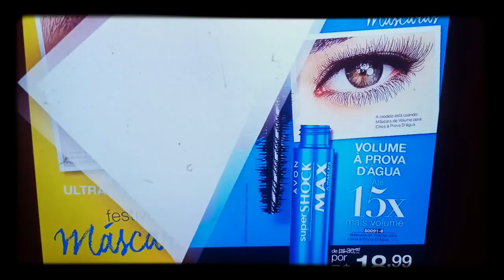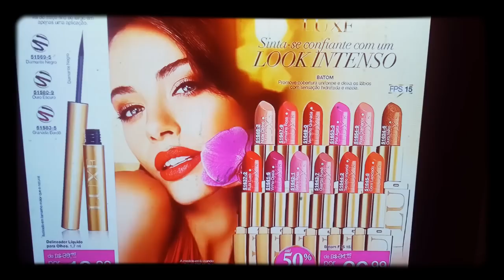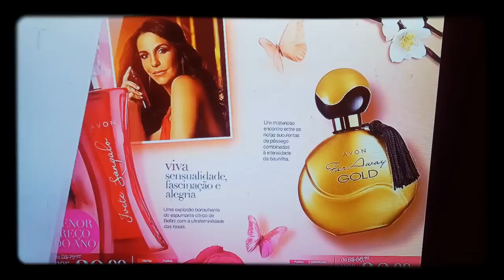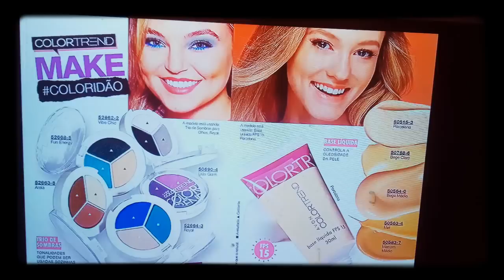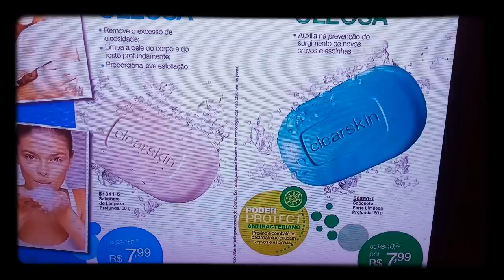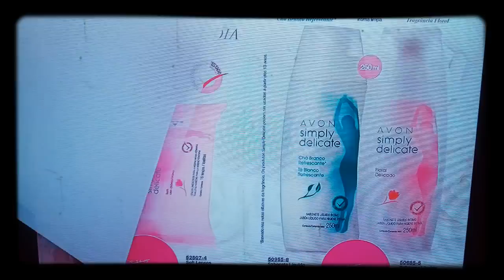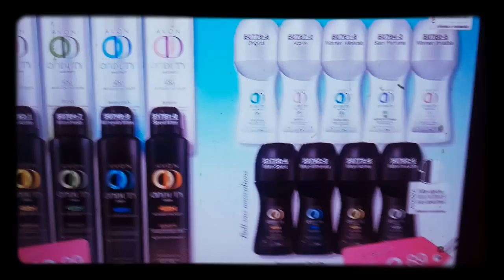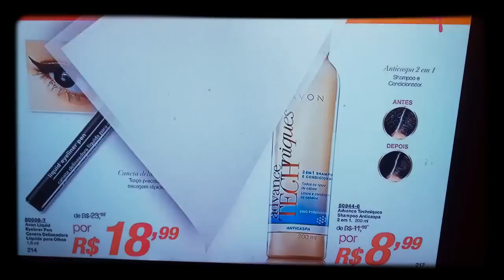revista Avon campanha 17\2016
se organizem  para pegar todas promoções